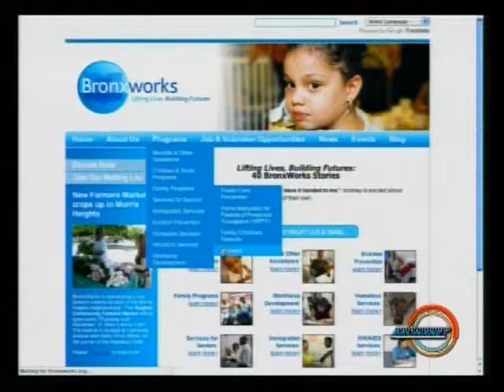BronxWorks Swimming Program - BronxNet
BronxWorks Aquatics Director Eileen Towey discusses our swimming classes on the BronxNet Open TV program.  The BronxWorks Community Center has one of only three indoor pools in the South Bronx.  We offer swimming lessons, including free classes to the children we serve in our after-school and summer camp programs.  This is important because most South Bronx children do not know how to swim.  To learn more, please visit our